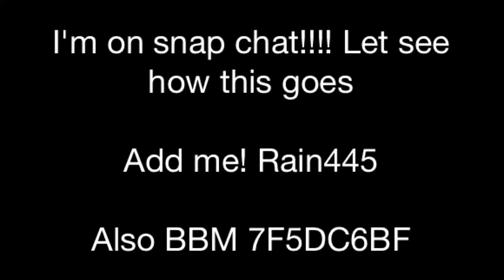add me!!!! BOOM snap chat! / bbm!